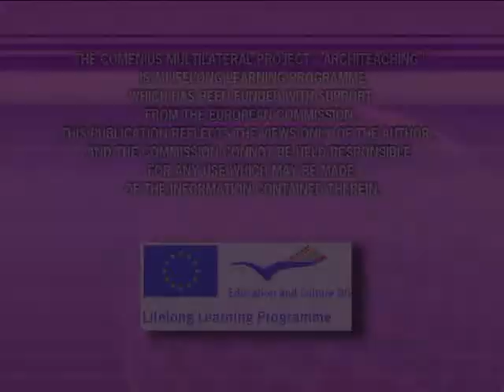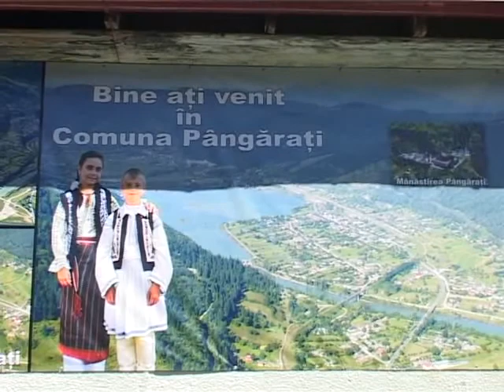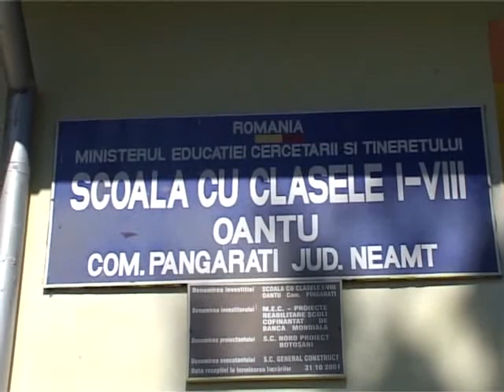Architeaching: Romania - Oantu School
First international reunion of the multilateral Comenius project "Architeaching" - 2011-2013.
The period of the reunion: 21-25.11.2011
Place: Vaslui, Theoretical High School "Mihail Kogãlniceanu" Vaslui, Romania
Participants: Partner institutions from Portugal, Spain, Italy, Poland, Latvia, Romania.

This is the presentation team movie made by Oantu School, Neamt, Romania  - partner in Architeaching multilateral project.